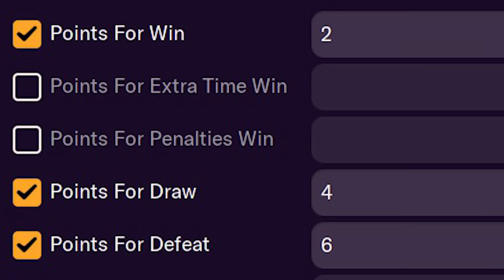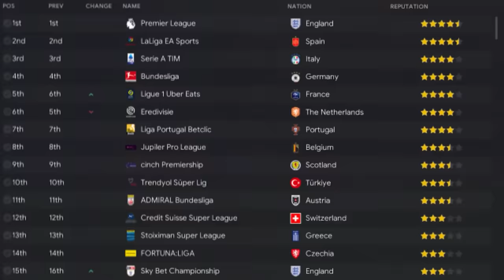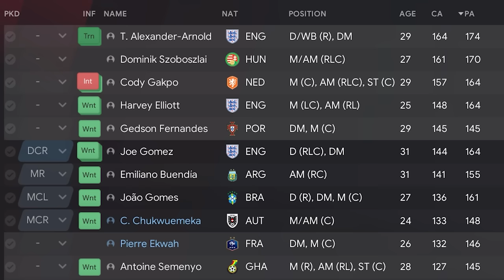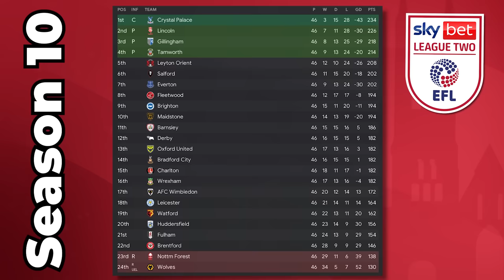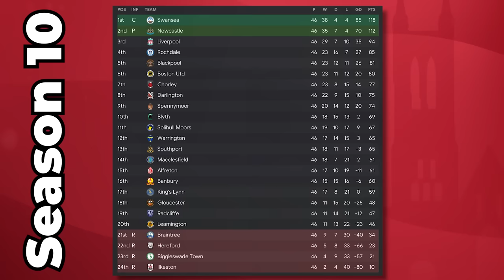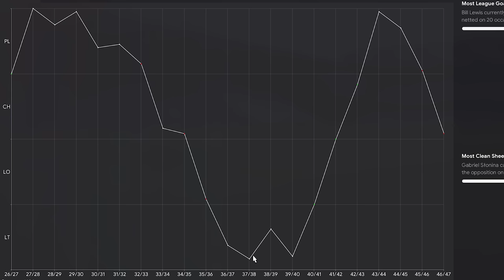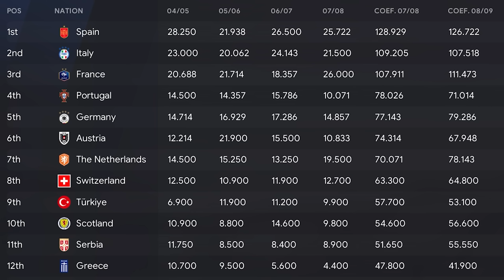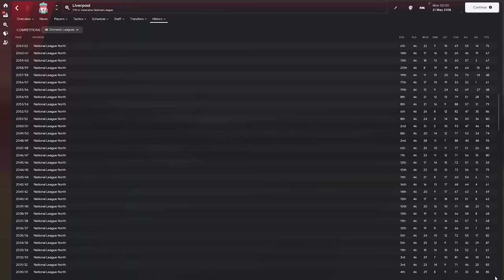Football but you get MORE points for LOSING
Welcome to TomFM! In today's Football Manager 2024 experiment video we're trying to answer the question What If Football Teams Got More Points For LOSING? We're using FM24 to try and find out!